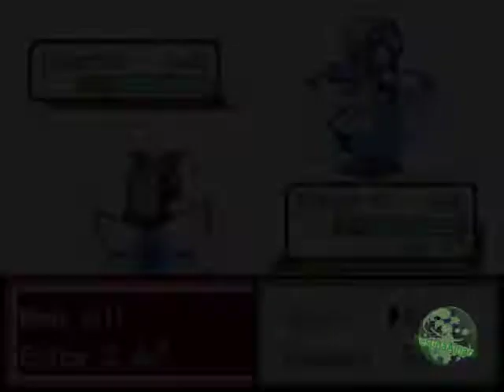Let's Play: Touhoumon Insane *part 5*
Touhoumon Insane
Part 5: Unveränderte Sachen ...

... nur der Tippgeber in der Arena ist jemand anderes. Und das gefällt mir nicht!